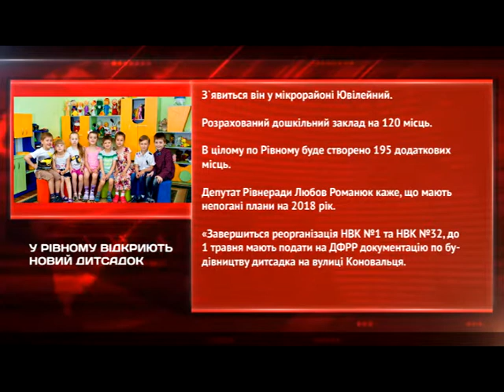НОВИНИ В КУБІ 15 лютого 2018